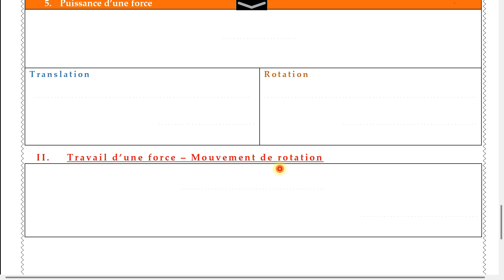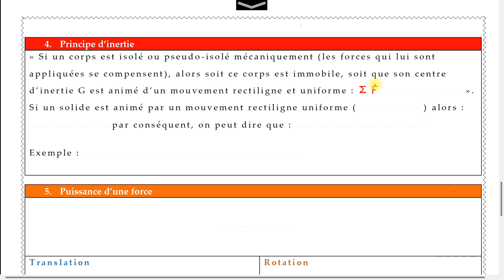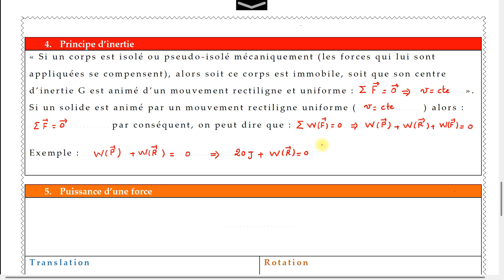Partie 5 - Puissance d'une force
mouvement de translation; travail d'une force; travail du poids; travail de la réaction de plan; type de travail; moteur; résistant; nul; principe d'inertie; puissance d'une force; mouvement de rotation; moment d'une force; chute libre; Réaction normale; réaction tangentielle; frottements; coefficient de frottement; angle de frottement;